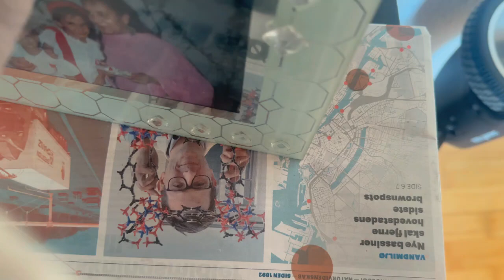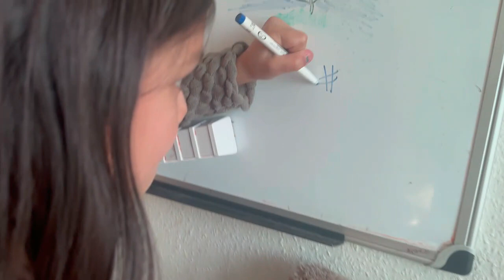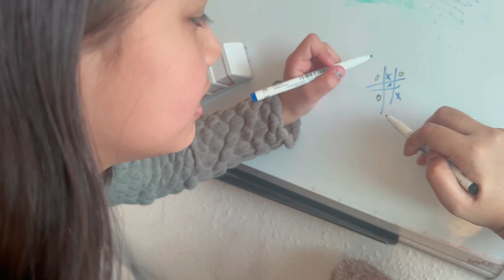Sara Learning To Make Chai | Ramadan Day 26 | Daily Vlog #670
sara learning to make chai
ramadan day 26
chai
iftar
ramadan vlog
ramadan routine
ramadan kareem
ramadan 2023
new vlogs
daily routine
denmark
dramebaaz
sara ki duniya
pakistan
pakistani mom vlogs
revert muslim
dhanak ki duniya
dhanak vlogs
dhanak
dhanak yahya
travel vlogs
husband wife
urdu vlogs
family vlogs
lifestyle vlogs
couple vlogs
interracial couple
motivation
vlog
pakistani vlogs
mom vlog
denmark vlog
viral
trending
day in the life
daily vlog
saba ibrahim
dipika ki duniya
ss vlogs